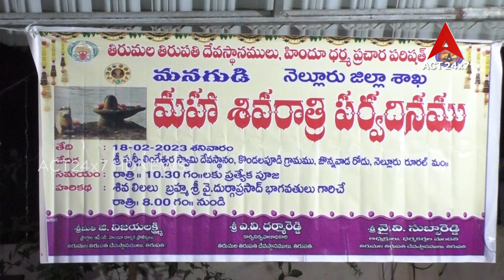మహాశివరాత్రి వేడుకలు//కొండ్లపూడి//నెల్లూరు రూరల్